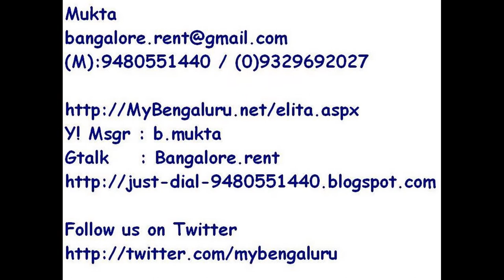Live in JP Nagar resort: Elita promenade 09370748841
Elita promenade JP Nagar 7th phase

1365 sqft Luxury 2 bedrooms & 2 bath rooms well maintained, spacious good ventilation, fully Vastu complaint , on 17th floor, where  you get a panoramic view of Bangalore with world class fully functional amenities like:

Bowling gallery
Landscaped garden / fully functional Clubhouse
Wading pool / Covered and Heated indoor swimming pool  / 1 Outdoor swimming pool
Jacuzzi   / Gymnasium / Yoga / Aerobics / Meditation room  / Sun deck with Barbecue pits
2 Tennis courts  / Squash courts  / Billiards room  / Basketball court
Karaoke rooms  / 4 Kids play areas,

See the movie showing all amenities at

Walking distance from Big Bazzar, Spenser, Nilgiris, Kanti sweets, Kabab Mahal , Honest deptt store, Pizza corner, Goli vadapav  and EK Retail.
Easy access to Fortis , Appolo Hospital , Manipal clinic, Kumaran , DPS , Brigade School.

Mukta

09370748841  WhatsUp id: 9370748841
Gtalk : Elita.Rent

Directly from owner , save brokerage.